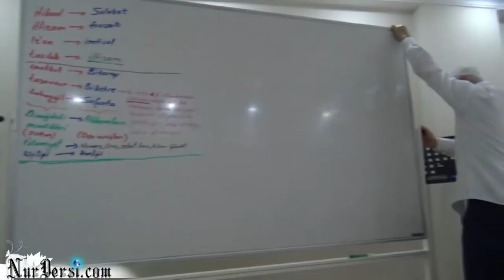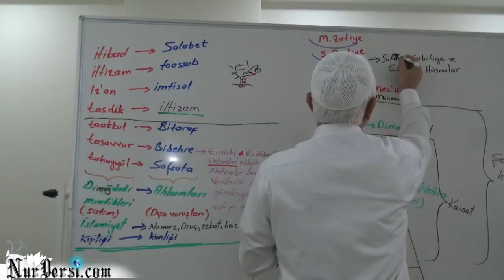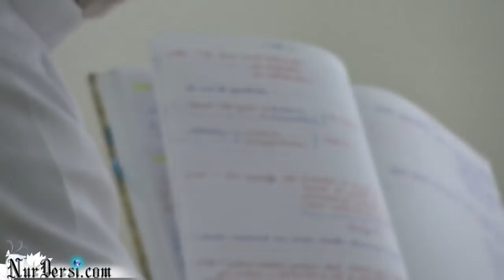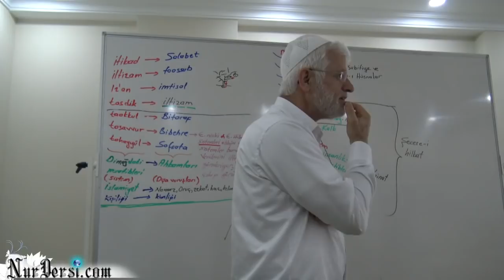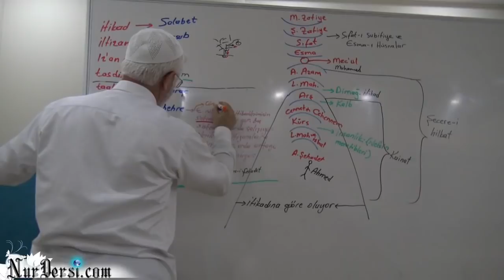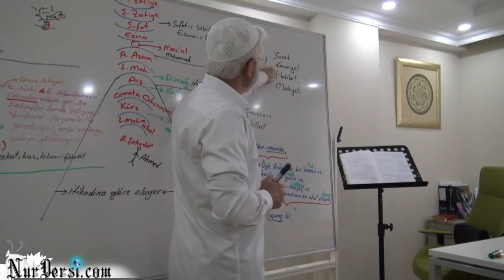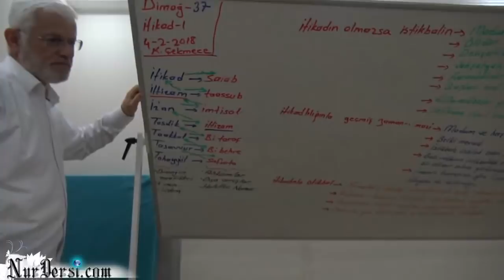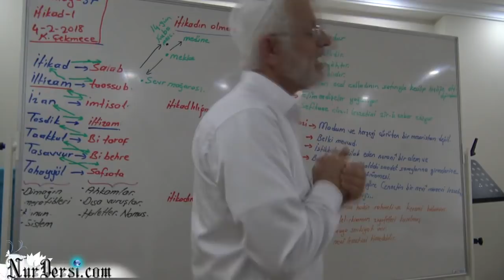Dimağ -37 ( itikad -1 )